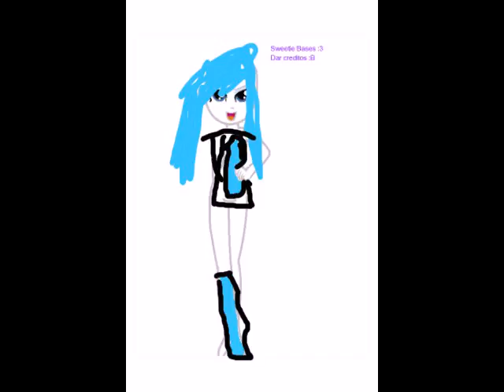The twins snowflake and cypher